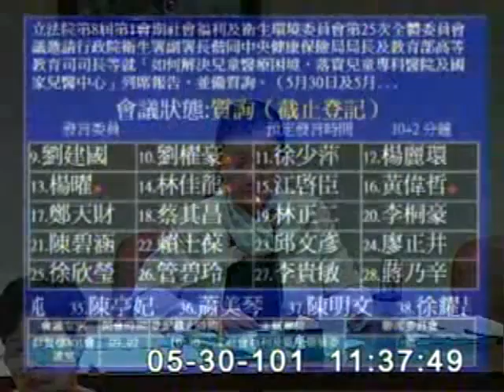2012-05-30 劉建國 發言片段, 第8屆第1會期社會福利及衛生環境委員會第25次全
會議簡介: 立法院第8屆第1會期社會福利及衛生環境委員會第25次全體委員會議邀請行政院衛生署副署長偕同中央健

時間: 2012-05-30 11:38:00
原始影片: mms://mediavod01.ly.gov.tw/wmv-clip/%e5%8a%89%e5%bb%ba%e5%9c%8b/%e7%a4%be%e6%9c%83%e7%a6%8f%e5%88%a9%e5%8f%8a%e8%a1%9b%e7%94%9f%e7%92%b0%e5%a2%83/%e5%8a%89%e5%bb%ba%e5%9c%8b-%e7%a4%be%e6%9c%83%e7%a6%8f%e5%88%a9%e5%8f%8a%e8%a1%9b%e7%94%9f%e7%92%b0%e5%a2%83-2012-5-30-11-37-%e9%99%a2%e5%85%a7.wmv